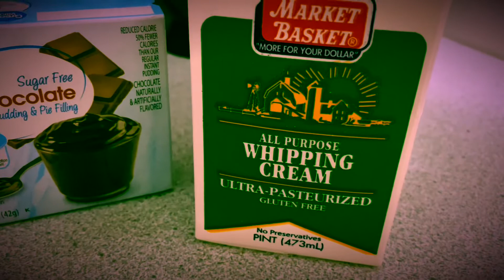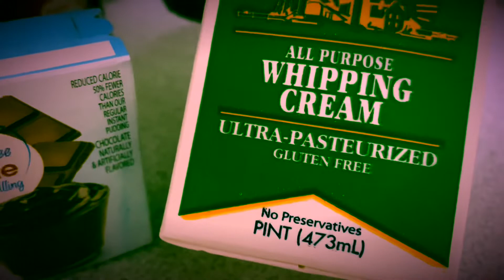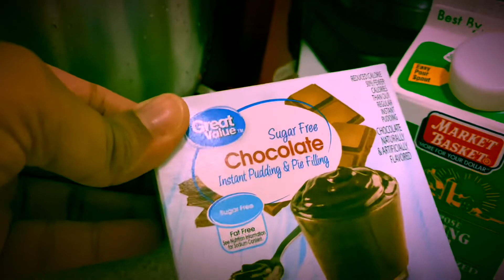Cómo hacer Postre de Chocolate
Aquí estoy haciendo un postre para cuando te dan esos bajones de comer algo de chocolate mientras estas en dieta un dulce de chocolate tiene mucha azúcar NO LO HAGAS AGUANTA LA TENTACIÓN 😂😂😂
Prepárate algo así te va gustar.

Lo que necesitas:
 1.Sugar free Chocolate Instant Pudding & Pie filling. (Puedes usar cualquier marca, lo más importante es que sea LIBRE DE AZÚCAR)
Yo use 1.5 oz

2. All purpose WHIPPING CREAM GLUTEN FREE. ULTRA - pasteurized.
Una batidora o lo puedes batir con una batidora de mano ( si a si sea que se llama) 1 cup

Lo puedes acompañar con 🍓 o cualquier fruta que gustes o galleta sin azúcar o hasta solo!

Buen provecho se les quiere de gratis !

También aquí pueden conseguir el picador que use de bamboo si haces tu primera compra con ellos de por lo menos $20 te dan un regalito aquí abajo te pondré el link abajo y un vídeo que te muestra lo que te pueden regalar.